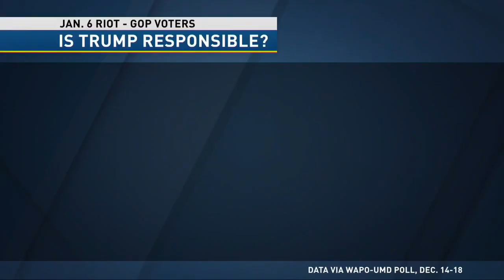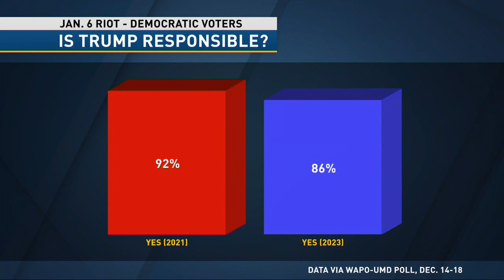Trump appeals Maine's decision to bar him from presidential ballot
Former President Donald Trump on Tuesday appealed a ruling by Maine’s Democratic secretary of state barring him from the ballot over his role in the Jan. 6, 2021, attack on the U.S. Capitol. He was expected to also ask the U.S. Supreme Court to rule on his eligibility to return to the presidency in a related Colorado case.

TND covers content from Sinclair's stations in:
Abilene-San Angelo, TX : KTXS
Albany, GA : WFXL
Albany, NY : WRGB
Amarillo, TX : KVII
Asheville, NC : WLOS
Austin , TX : KEYE
Bakersfield, CA : KBAK/KBFX
Baltimore : WBFF
Beaumont, TX : KFDM/KBTV
Birmingham, AL : WBMA
Boise, ID : KBOI/KYUU
Bristol, VA : WCYB
Cedar Rapids, IA : KGAN/KFXA
Champaign, IL : WCCU
Charleston, SC : WCIV
Charleston, WV : WCHS/WVAH
Chattanooga, TN : WTVC
Cincinnati, OH : WKRC/WSTR
Columbia, SC : WACH
Columbus, OH : WSYX/WTTE
Dayton, OH : WKEF/WRGT
El Paso, TX : KFOX/KDBC
Eugene, OR : KVAL/KMTR
Eureka, CA : KAEF
Flint, MI : WEYI/WBSF
Fresno, CA : KMPH
Gainesville, FL : WGFL
Green Bay, WI : WLUK
Greenville-New Bern, NC : WCTI
Harlingen, TX : KGBT
Harrisburg, PA : WHP
Jefferson City, MO : KRCG
Johnstown, PA : WJAC
Kalamazoo-Grand Rapids, MI : WWMT
Kirksville-Ottumwa, IA : KTVO
Las Vegas, NV : KSNV
Lewiston, ID : KLEW
Lincoln, NE : KHGI/KWNB
Little Rock, AR : KATV
Lynchburg, VA : WSET
Macon, GA : WGXA
Medford, OR : KTVL
Mobile, AL : WPMI
Myrtle Beach, SC : WPDE
Nashville, TN : WZTV
Oklahoma City : KOCB/KOKH
Pasco, WA : KEPR
Pensacola, FL : WEAR/WFGX
Portland, ME : WGME/WPFO
Portland, OR : KATU/KUNP
Providence, RI : WJAR
Quincy-Hannibal, IL : KHQA
Redding-Chico, CA : KRCR
Reno, NV : KRNV/KRXI
Rochester, NY : WHAM
Salt Lake City : KUTV
San Antonio, TX : KABB/WOAI
Savannah, GA : WTGS
Seattle, WA : KOMO/KUNS
Sioux City, IA : KMEG/KPTH
South Bend, IN : WSBT
Springfield, IL : WICS
Steubenville, OH : WTOV
Syracuse, NY : WSTM
Toledo, OH : WNWO
Traverse City, MI : WPBN
Tulsa, OK : KTUL
Washington DC : WJLA
West Palm Beach, FL : WPEC
Wilkes-Barre, PA : WOLF
Yakima, WA : KIMA